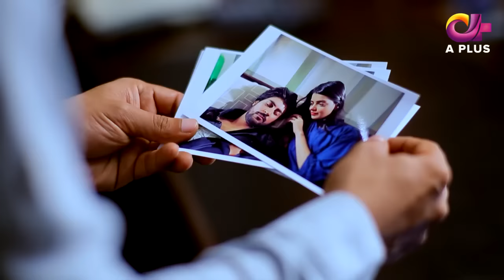Kambakht Tanno - EP 159 | Aplus | Shabbir Jaan, Tanvir Jamal, Sadaf Ashaan | C2U1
Kambakht Tanno - Episode 159

Drama Title:
Kambakht Tanno

Directed by:
Irfan Aslam

Cast:
Shabbir Jaan
Tanvir Jamal
Sadaf Ashaan
Gul e Rana
Bina Chaudhary
Nausheen Ahmed
Ali Josh
Arooba Mirza